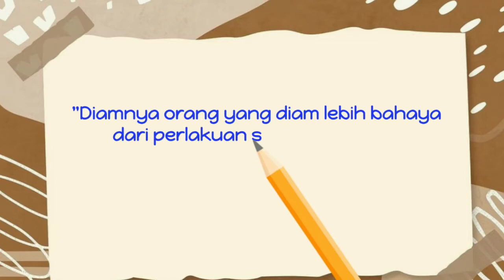DIY Pinchusion | tempat jarum pentul jari dari perca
Assalamualaikum sahabat...
balik lagi kita di channel edelweiss collection.
kali ini saya mau berbagi tutorial bikin tempat jarum pentul dari tutup botol Sama kain perca.
caranya mudah dan gampang banget.
bahan_bahannya Antara lain :

- Tutup botol bekas
- Dakron
- Gunting
- Lem lilin
- Jarum jahit
- Benang
- Kain perca

wassalamualaikum.

🎼 library YouTube
🎬 Benime
🎞️ canva